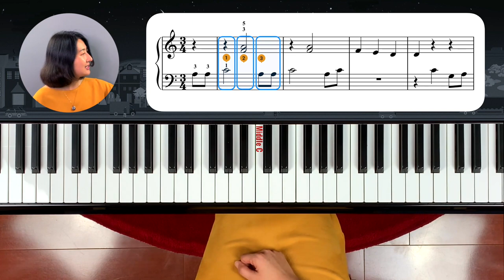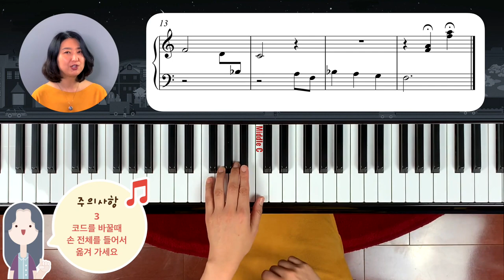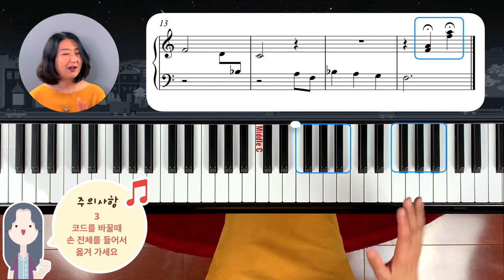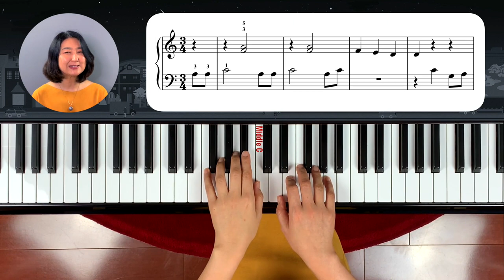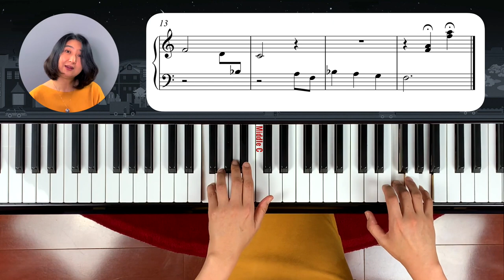Brahms' Lullaby(브람스 자장가)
1. 부드럽게 연결해서 치는 테크닉
2. 왼손에서 오른손 멜로디 이어주는 테크닉을 배워봅니다.

Lesson 1A:Racing Toward Home(Staccato)
Piano Solos Book 3: Hal Leonard Student Piano Library

Lesson 1B: Brass Fanfare (Chord playing)

Lesson 1C: Circle Dance (Legato Playing)

Lesson 2C_ Money can’t buy everything!
(Prep Course C_ LB)

Lesson 3B: Oh, Dear What can the matter be

Lesson 4C: 산타 할아버지가 오늘밤에 다녀가신데